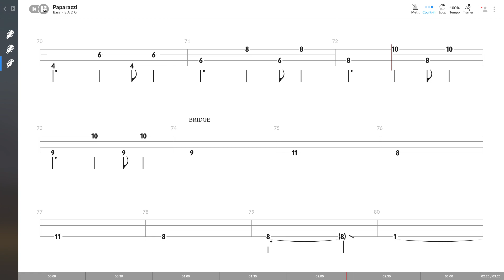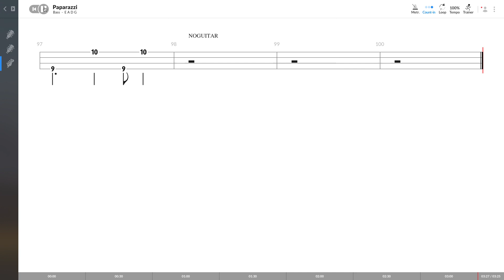Lady Gaga - Paparazzi (SYNTH BASS TAB PLAY ALONG)